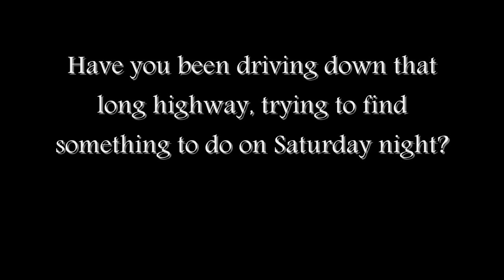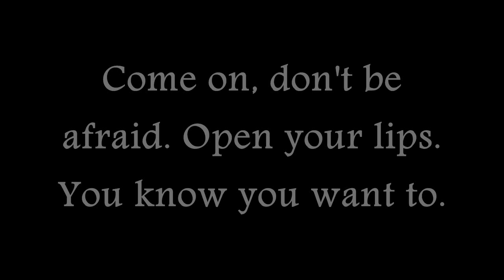Let Go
This was a video flyer for a karaoke outing get-together that I organized in 2008. Most of the video is stock footage that I meshed together for the total product. I am able to edit music with video.